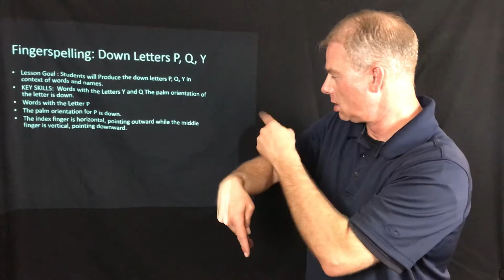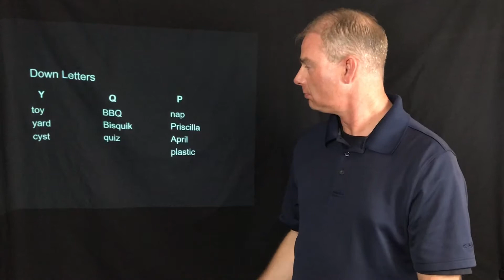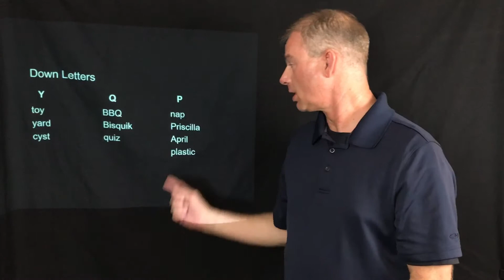Practice Fingerspelling: Down Letters P, Q, Y Unit 3:11